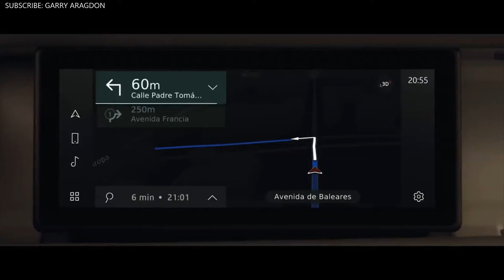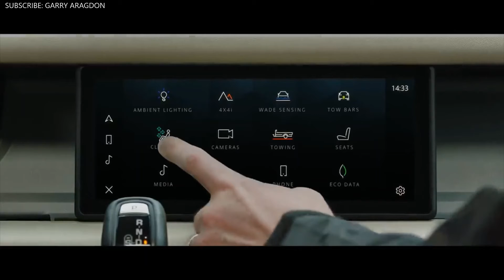THE NEW LAND ROVER DEFENDER 110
DURABILITY
Featuring our toughest materials yet and tested to their very limits. The defender has been designed for optimum durability.
CAPABILITY
Capable by nature. The defender can handle extreme terrains and confidently takes you from the urban jungle to shifting sands and icy environments.
DESIGN
From its purposeful stance to its reductive, sophisticated surfaces, everything about Defender exudes quiet confidence. This is design with integrity.
IN-CAR TECHNOLOGY
Equipped for 21st-century adventures, our most intuitive technologies to date ensure convenience, connectivity, and visibility.